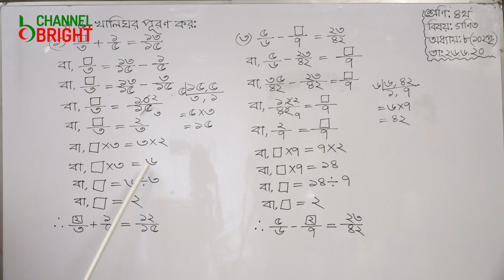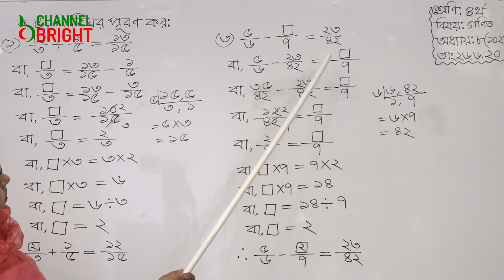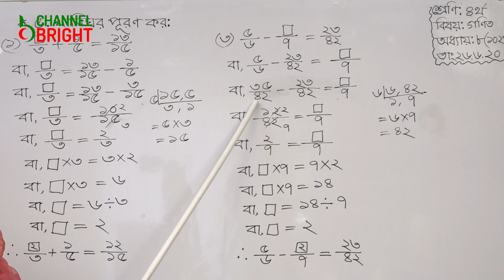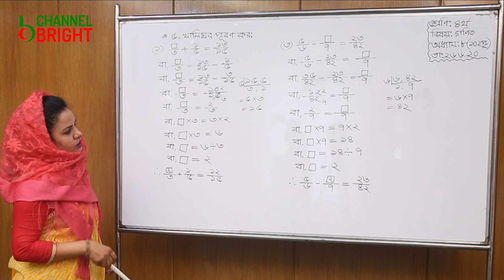Class-IV Sub : Math || Jarina Akter Juthi || channel bright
৪র্থ শ্রেনি. বিষয় : গণিত, ৮ম অধ্যায় (১০২ পৃষ্ঠা)
জরিনা আক্তার যুথি (সহঃ শিক্ষক) ব্রাইট স্কুল অ্যান্ড কলেজ